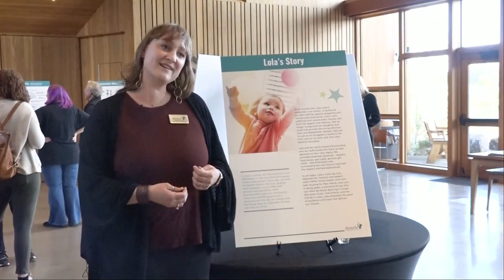Walk with a Child Pkg - Tracee Tuesday